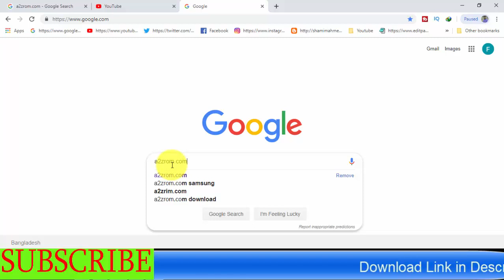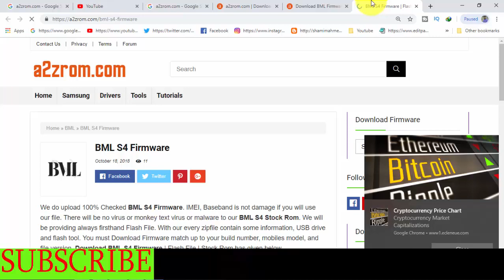How To Download BML Firmware All Models | BML Android Device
Download BML Firmware All Models | BML Android Device